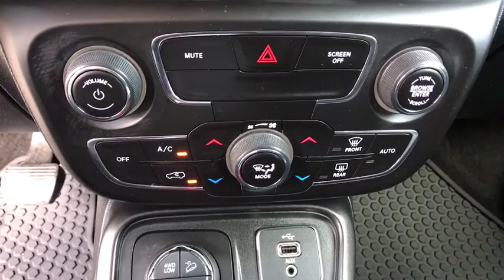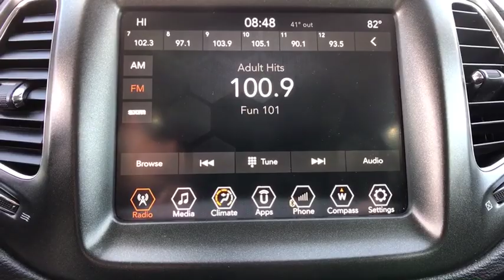2018 Jeep Compass Reno, Carson City, Northern Nevada, Roseville, Folsom, NV P11659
Billet Silver Metallic Clearcoat Used 2018 Jeep Compass available in Reno, Nevada at Nissan of Reno. Servicing the Carson City, Northern Nevada, Roseville, Folsom, NV area.